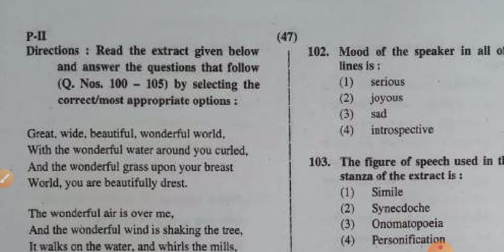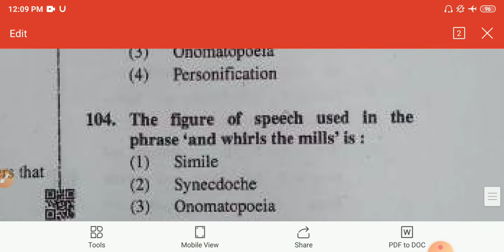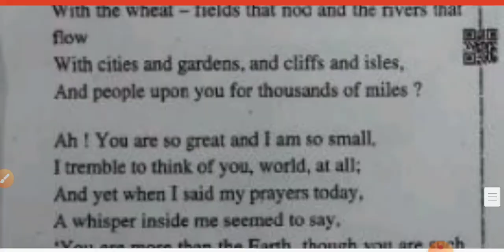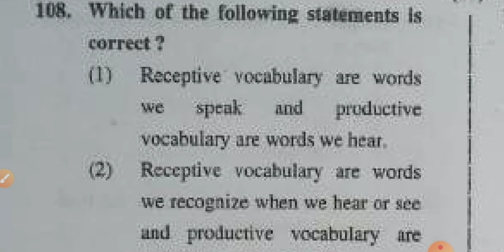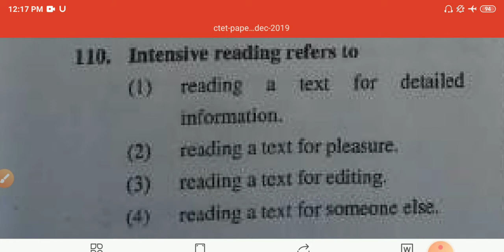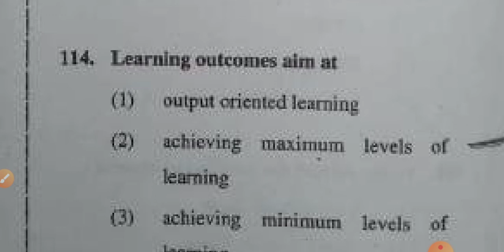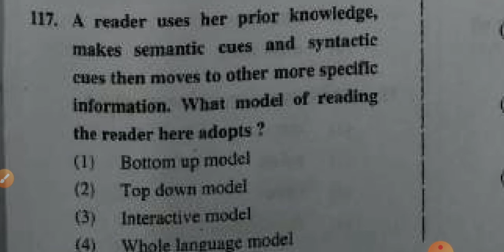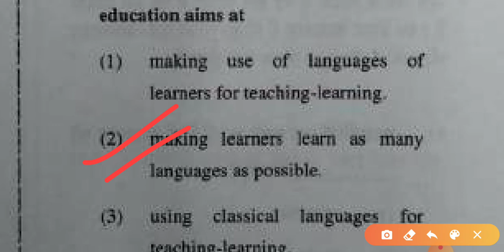English Padagogy for CTET Paper - 2 CBSE Unacademy Let's learn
We have tried to explain 20 most important questions of 2018 ctet.